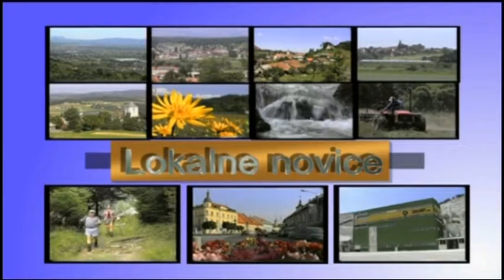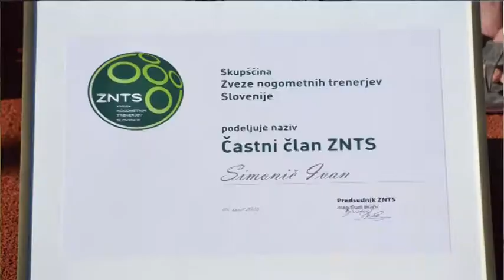Bistriški TV tednik 7.4.2019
1. Lokalne novice (4min.)
    - Bistriško mestno kopališče pripravljeno na kopalce
2. Policijski dosje (2min.)
3. Šport (25min.)
    - Pogovor z dolgoletnim nogometnim delavcem
      Jankom Simoničem